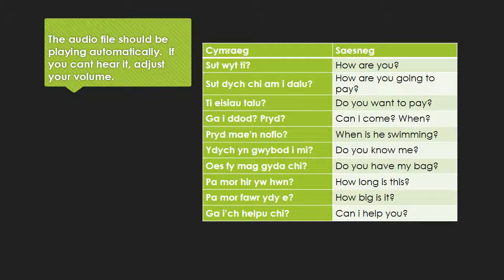Cwestiynau 2 - Questions 2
Some more useful questions in Welsh.